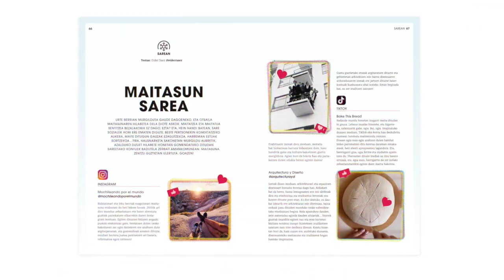GAZTEZULO 236 [Aurrerapena]